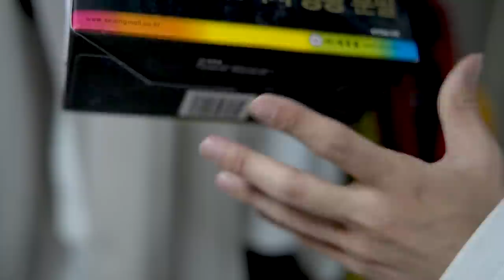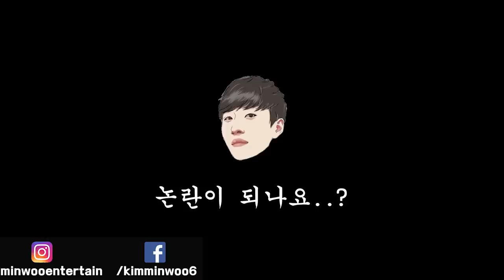반지하 자취남의 옷장 아예 다 털어서 보여드립니다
안녕하세요 크리에이터 미누입니다. 가끔씩 댓글로 제가 입는 옷들에 대한 문의를 해주시는 경우가 많아서 이렇게 콘텐츠로 만들어보았습니다. 도움이 됐으면 좋겠습니다^ㅡ^

미미미누 인스타그램 ▼